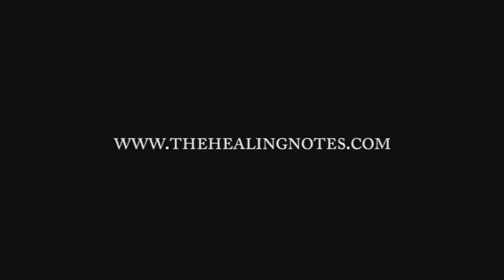Mercedes Milá saluda a los seguidores del documental